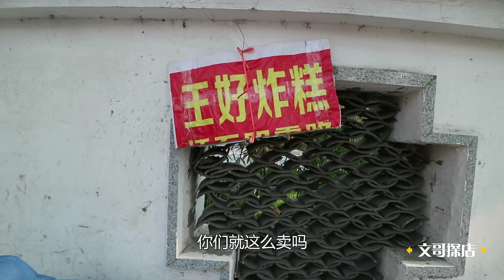青岛第一次看见卖炸糕的不现炸现卖味道不错得到了老邻居的认可